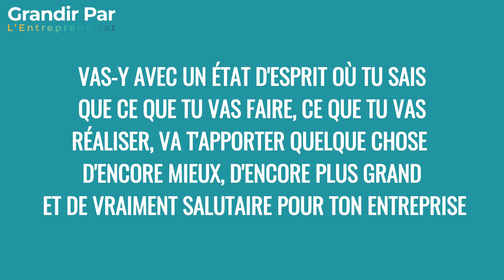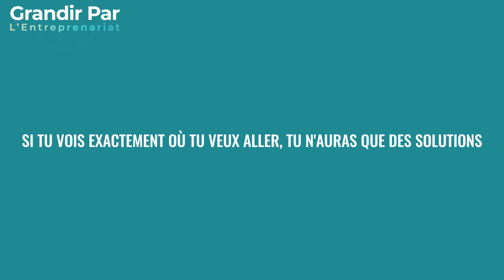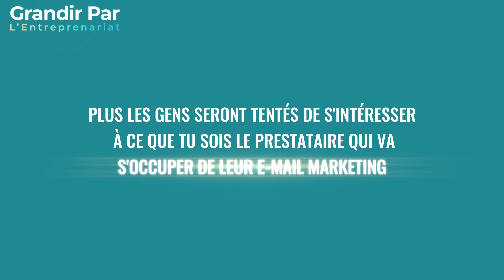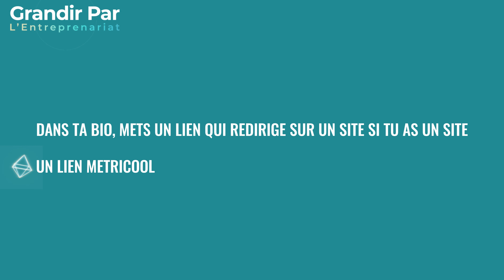Discipline et Productivité : Comment Créer une Routine qui Marche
Dans cette vidéo, vous découvrirez comment créer une routine efficace pour augmenter votre discipline et productivité. Apprenez comment organiser votre journée pour maximiser votre efficacité et atteindre vos objectifs plus facilement ! 🔥

Dans cette vidéo courte, Jérôme et Lincey vous dévoilent des astuces concrètes pour créer une routine productive et optimiser votre organisation quotidienne. Ils expliquent l'importance de la discipline et de la motivation pour rester concentré, tout en partageant des techniques efficaces pour booster votre énergie. Découvrez également comment améliorer la valeur de votre contenu pour captiver votre audience et la fidéliser. Une vidéo pleine de conseils pratiques pour maximiser votre productivité ! 💪

🎙️ Au programme de cet épisode :

00:00:00 Créer une Routine Productive
00:02:27 Optimiser son organisation quotidienne
00:05:00 Importance de la Discipline et de la Motivation
00:09:03 Techniques pour se recentrer et booster son énergie
00:11:36 Comment améliorer la valeur de votre contenu pour votre audience

Ne ratez pas cet épisode riche en enseignements pour retrouver la discipline et faire les bons choix pour vos projets ! 💡

💼 Que vous soyez un entrepreneur débutant ou confirmé, cet épisode vous offrira des insights précieux pour naviguer avec succès les eaux parfois tumultueuses de l'entreprenariat en couple. Rejoignez-nous pour des conseils pratiques, des stratégies éprouvées, et des réflexions profondes sur la manière de prospérer dans votre relation tout en faisant croître votre business. Ne manquez pas ces conseils essentiels pour faire grandir à la fois vos relations et vos affaires!

📈 Rejoignez-nous pour cette aventure d'apprentissage et de croissance. Ensemble, relevons les défis, transformons les obstacles en opportunités, et bâtissons des entreprises prospères.

👉 Vos réflexions et expériences enrichissent notre communauté. Partagez-les dans les commentaires, posez vos questions et engagez-vous auprès de Jérôme, Lincey et d'autres entrepreneurs passionnés. C'est ensemble que nous construirons l'avenir de l'entreprenariat! 🚀

Les épisodes de Grandir Par l’Entreprenariat sont fièrement enregistrés au Kreators's Studio à Lisbonne, visitez pour plus d'informations